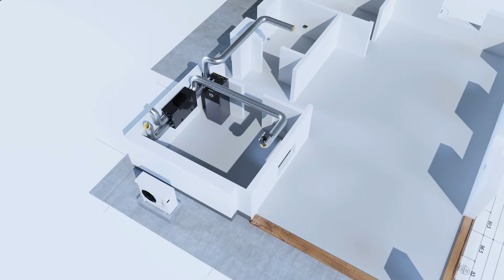Czy okap kuchenny można podłączyć do rekuperatora?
►Instalator ►Marek Borys

Kolejna wizyta u Marka Borysa i instalacja wentylacji mechanicznej wyporowej. Marek oprowadził po budowie i dużo czasu poświęcił na wyrażenie swojej opinii dotyczącej kwestii podłączenia okapu kuchennego do wentylacji.

0:00 Zagadka ;)
1:07 Wstęp. Wentylacja czy rekuperacja?
2:40 Przejścia przez ścianę, kotłownia
3:48 Przewody elastyczne sonodec typu flex
5:11 Wyciągi
5:25 Czy okap może być włączony do instalacji wentylacji mechanicznej?
11:45 Klimatyzacja multisplit czy kanałowa?
12:12 Rozwiązanie zagadki ;)
14:14 Skrzynka rozdzielaczowa na zamówienie
14:53 Instalacja wyciągowa
17:28 Zakończenie